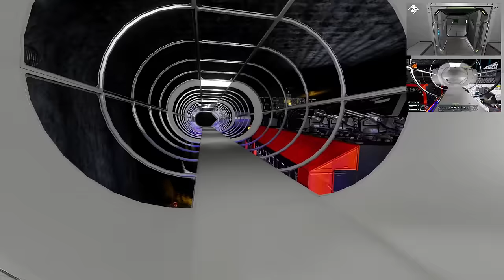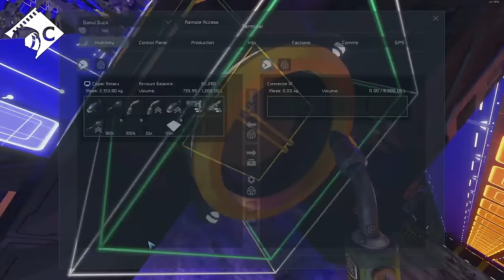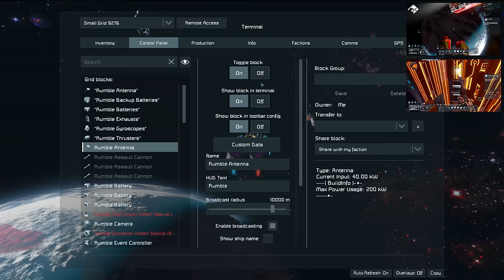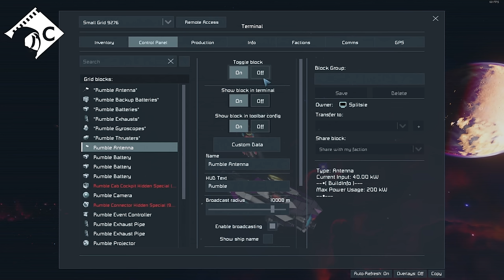Capac Resistant Building - Assertive Acquisitions #81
Welcome to Assertive Acquisitions, the series where Capac, TheFinalEvent97 (or TFE if you're lazy like me) and I will be making every effort to acquire the unique ASSERT thrusters which can only be stolen from NPCs and using these to assemble a ship of our own.

I'm incredibly grateful for the help of the people behind the scenes, the 'Player NPCs' if you will. Without them I'd have to learn how to make a proper AI, and it still wouldn't be as good :)

Music and Sound Effects by:
Space Engineers